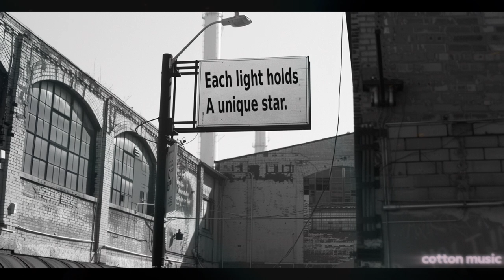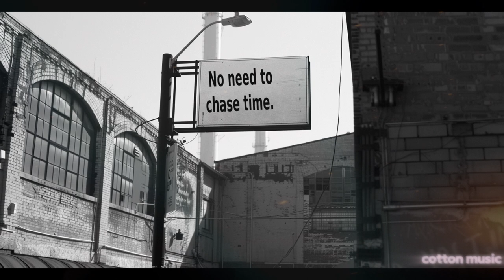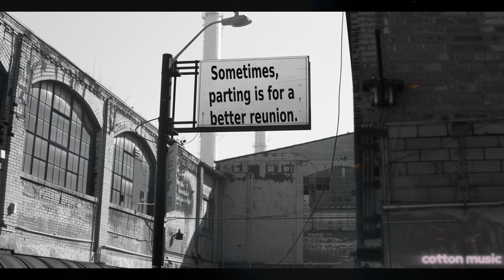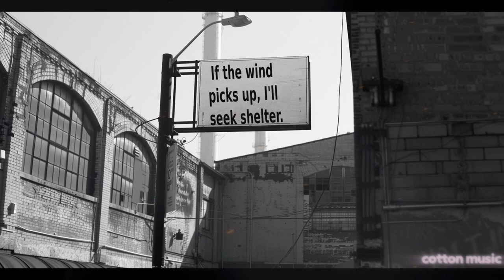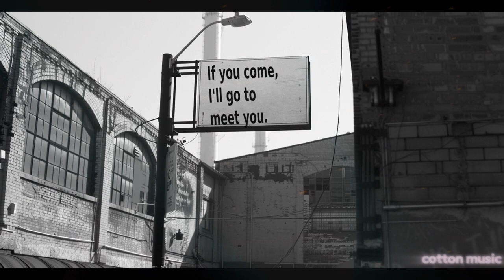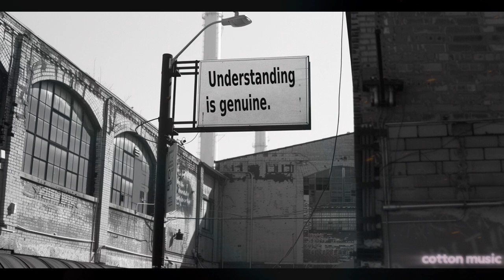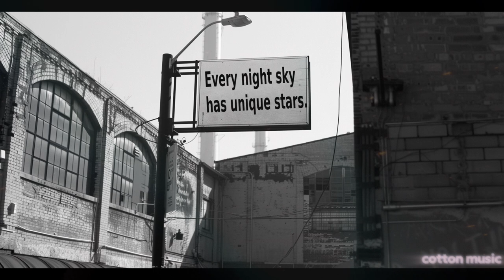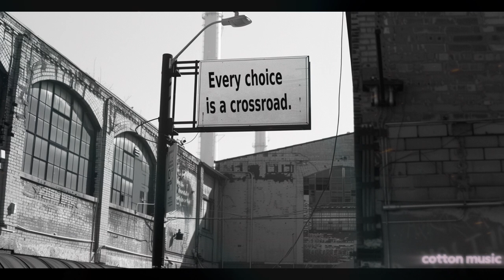Spreading Positive Vibes With Cozy Music For Working And Studying Every Day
The information on the billboard brings you positive energy and surprises every day!

看廣告牌上的信息，每天給你正能量驚喜！

광고판에 있는 정보로 매일 긍정적인 에너지와 놀라움을 선사합니다!